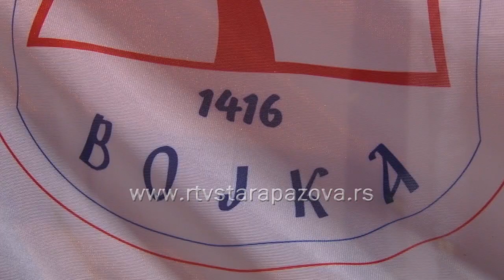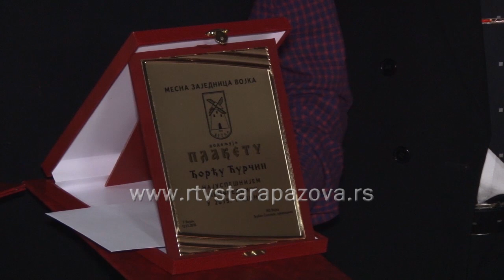Naj Vojčani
Među najuspešnije u Vojki u prethodnoj godini spadaju: Ljubomir Dragaš, poljoprivrednik, Đorđe Ćurčin, privrednik,  Kristina Blažić, pianistkinja i Nenad Perin, fudbaler. Najlepše dvorište je uredil Milena Budimir a naslov zaslužni građanin  poneo Ljubomir Stojanović, čulo se sinoć na svečanosti u Vojki.